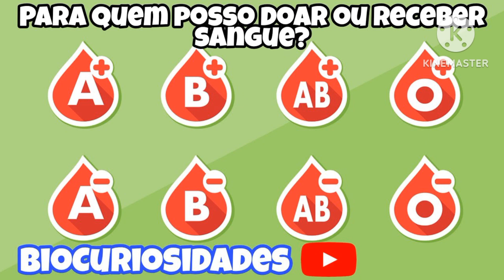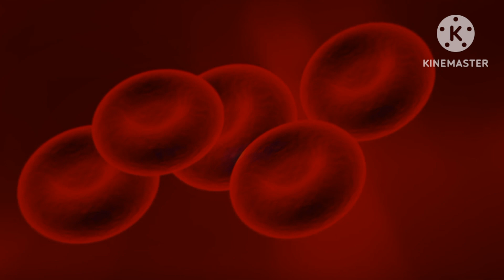Por que Fazer Exame de Sangue? O que é Encontrado no Sangue?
Descubra o que se encontra no sangue e a importância de se fazer o hemograma para prevenir, descobrir a curar doenças .

Facebook e Instagram - @FlavioBioCuriosidades